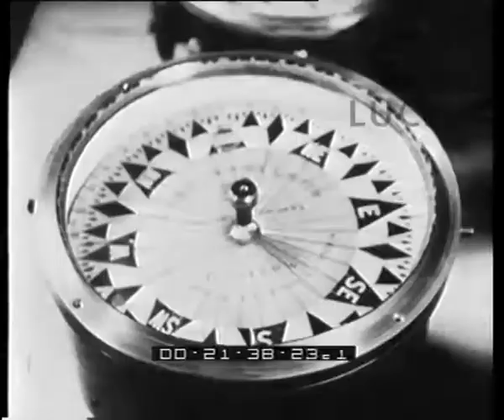Inghilterra Glasgow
Descrizione sequenze:una grande bussola su una imbarcazione ; un operaio passa in una pressa una lamina di ferro ; il piatto dove si trova l'indicatore ha un sistema di sospensione che assicura una costante orizzontalità ; tutto l'apparato è racchiuso in diverse custodie che servono a neutralizzare l'attrazione magnetica ; prove per misurare l'assoluta precisione ; un capitano osserva la bussola, mentre la nave esce dal porto ;